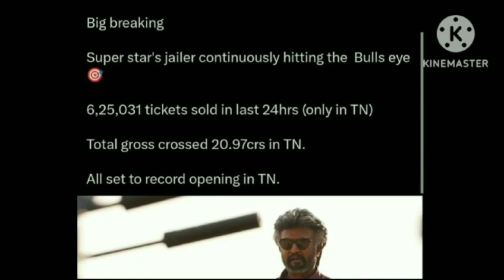jailer வெளிவருவதற்கு 2 நாட்களுக்கு முன்பே 35 கோடி வசூல் வேட்டை தமிழ் நாட்டில் மட்டும் இவ்வளவு கோடியா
Oo